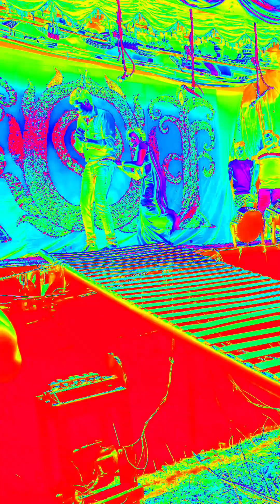Andhalata Bomma drama song Dokiparru..